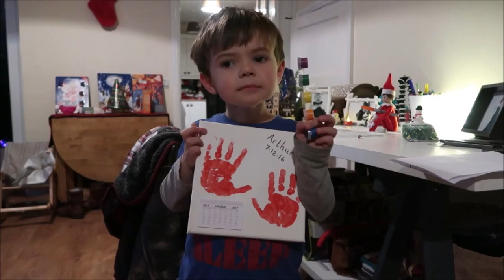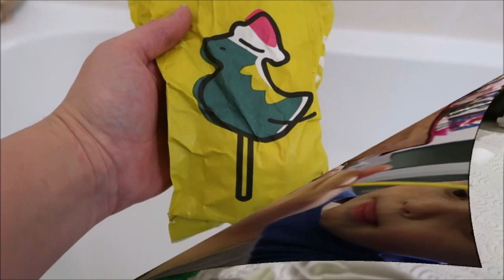VLOGMAS DAY 14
Painting dinosaurs and nursery gifts